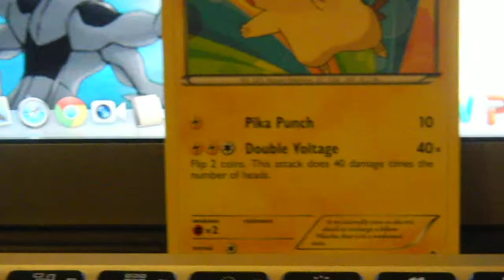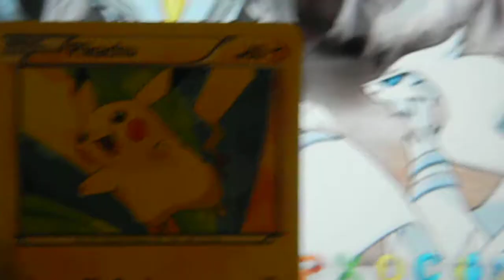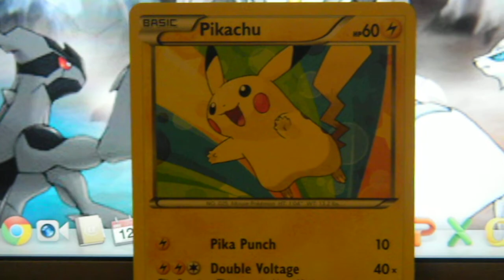Pokemon Card Set Information: Pikachu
Boundaries Crossed: Pikachu

This is for trade/sell. Check all my trade/sale binders. Raffle as well check out.